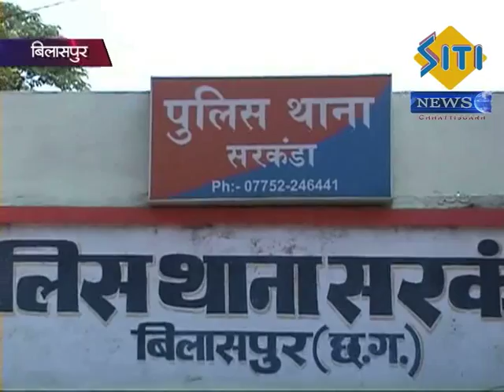Hatya Mamla Bilaspur 27 06 2015